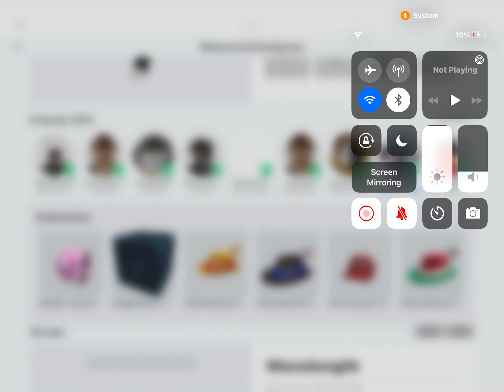New event in Roblox😃